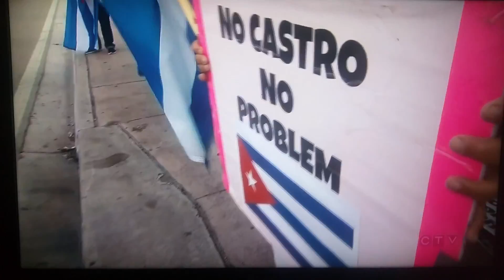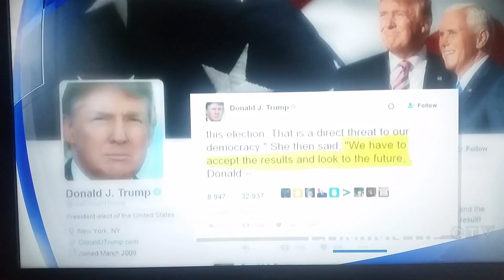Fidel Castro died Miami have a party